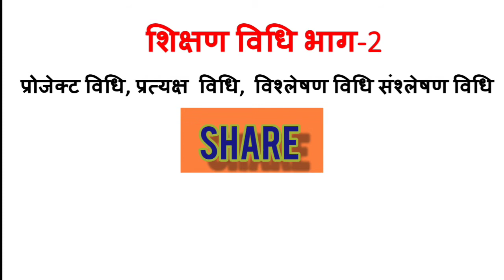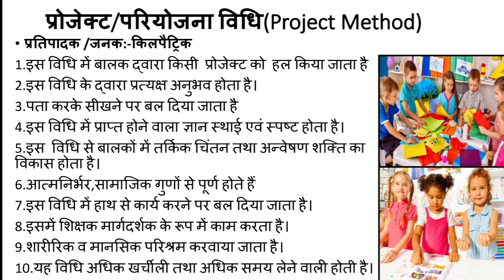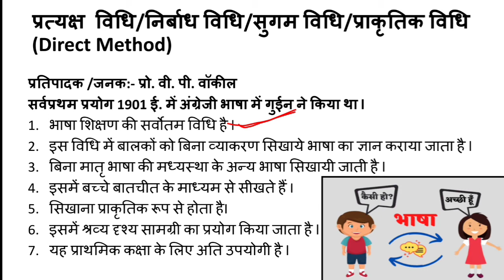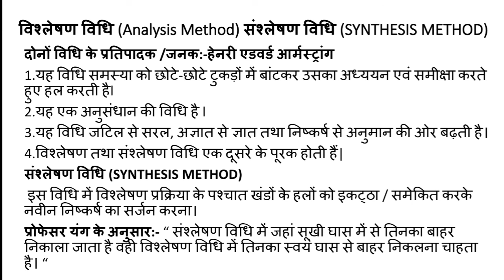शिक्षण विधि | बार-बार पेपर में आने वाली शिक्षण विधियाँ | भाग-2 | teaching methods for CTET, JTET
This lesson starts with a discussion शिक्षण विधि | बार-बार पेपर में आने वाली शिक्षण विधियाँ | भाग-2 | teaching methods for CTET, JTET/KVS/DSSSB/HTET/SUPER-TET/UPTET by The Allusion Education. It is very important for the CTET/JTET/STATE TET preparation.

All Tiger Reserve in India | With Map Explanation | भारत के सभी बाघ संरक्षण क्षेत्र | Full Static GK